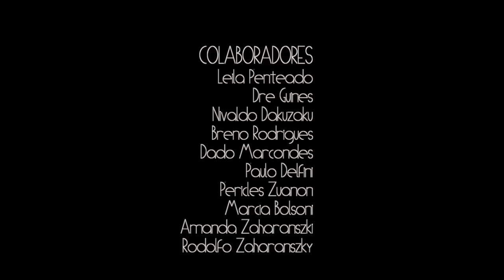Liniker - Zero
Artista: Liniker
Produzido por Vulkania

BANDA:
Liniker Barros (voz)
Guilherme Garboso (bateria)
Márcio Bortoloti (trompete)
Rafael Barone (baixo)
Willian Zaharanszki (guitarra)
Bárbara Rosa (backing vocal)
Ekena Monteiro (backing vocal)
Renata Santos (backing vocal)

PRODUÇÃO COLABORATIVA:
Paulo Costa
Leila Penteado
Dré Guines | GOMAinc.
Nivaldo Dakuzaku
Breno Rodrigues
Dado Marcondes
Paulo Delfini
Pericles Zuanon
Marcia Bolsoni
Amanda Zaharanszki
Rodolfo Zaharanszky

Zero faz parte do EP 'Cru' que está disponível para download no site da Vulkania.